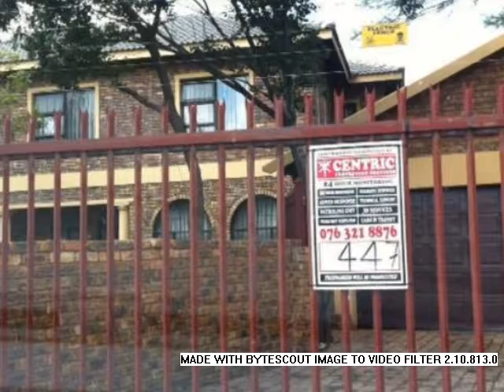4.0 Bedroom House For Sale in Christoburg, Centurion, South Africa for ZAR R 1 840 000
Bedrooms: 4.0
Bathrooms: 4.0
Garages: 2.0
Price: R 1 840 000

Property Description:

Beautiful and well designed!  Offering quality finishes throughout the entire home. This home is truly worth your time and will be a pleasure creating memories to be remembered in the years to come.